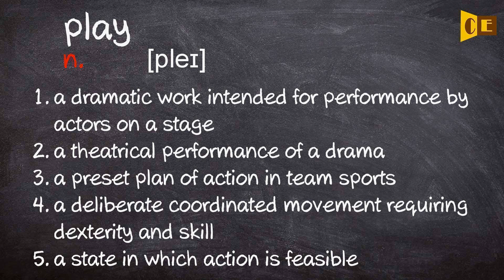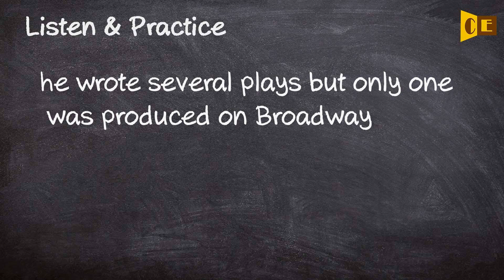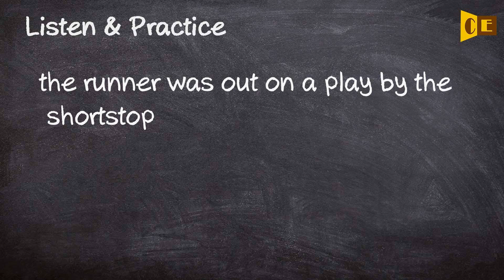Play Pronunciation, Paraphrase, Listen & Practice